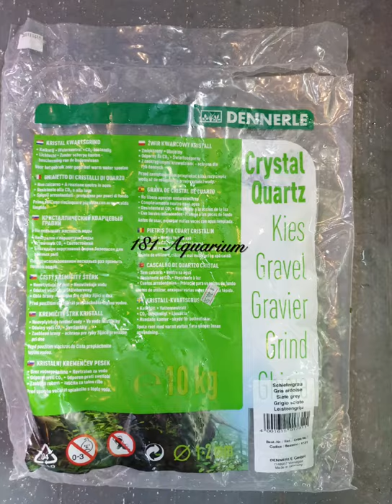Lazy to clean your gravel? Try this! @ 181 Aquarium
🧐 Lazy to clean your gravel?

💜 Try this! 👇

👍 Dennerle CrystalQuartz Gravel
      ✅ made in Germany 🇩🇪
      ✅ free of hardness builders
      ✅ neutral in water
      ✅ CO2 resistant
      ✅ non-fading
      ✅ variety colours to choose - light brown,
            dark brown, slate grey and black
      ✅ NO NEED to RINSE and just introduce in
the tank directly!

👍 DepinitMix Professional 9 in 1
      (multi-mineral medium for aquarium)
      ✅ for fast root formation and strong
            growth
      ✅ naturally moist - immediately
            biologically active
      ✅ Active bio-filter function by means of
            special granulate